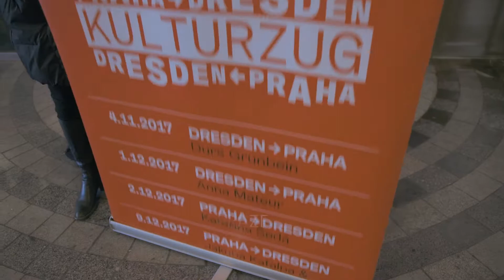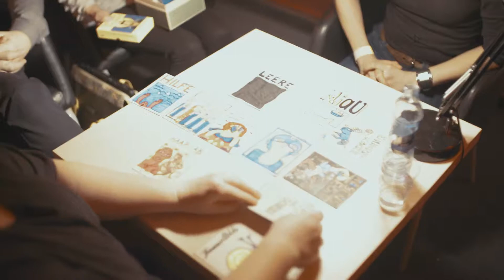Kulturzug Praha – Dresden // Dresden – Praha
Die Staatlichen Kunstsammlungen Dresden und die Nationalgalerie Prag feiern ihre neue Kooperation mit einem Kulturprogramm auf der Bahnstrecke zwischen Dresden und Prag. An mehreren Terminen im Winter 2017 nutzen Kulturschaffende aus Tschechien und Deutschland den Eurocity-Zug der Tschechischen Bahngesellschaft České dráhy und der Deutschen Bahn zwischen Prag und Dresden als mobile Spielstätte.

Von Dresden nach Prag
Literaturreise mit Dichter Durs Grünbein
Interaktive Kunstreise mit der Dresdner Sängerin, Texterin, Schauspielerin und Zeichnerin Anna Mateur als „Orakelmateur“

Von Prag nach Dresden
Kunstreise mit der tschechischen Künstlerin Kateřina Šedá
Literaturreise mit den tschechischen Autoren Jakuba Katalpa und David Zábranský